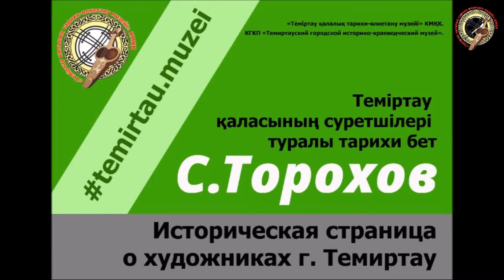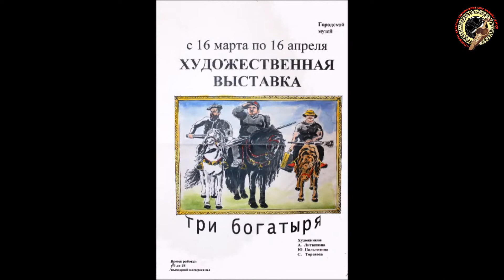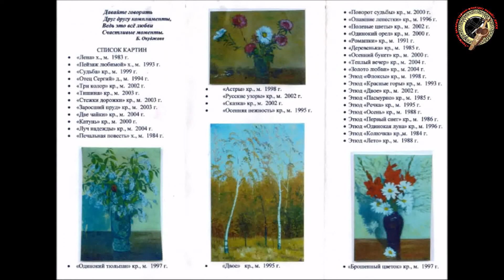«Менің қалам» жобасы аясында «С Торохов» Теміртау қаласының суретшілері туралы тарихи парақша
Музей қорында Теміртау суретшілерінің қылқаламынан шыққан 300-ден астам сурет сақталуда🎑 . Әрбір сурет әр түрлі кезеңде, әр түрлі жанрда және өнер бағыттарында жазылған🎨 . Көптеген суретшілердің шығармашылық өмірі металлургтер қаласымен тығыз байланысты.
Олардың тағдыры жайында «Теміртау қаласының суретшілері туралы тарихи парақша» онлайн-айдарында📲